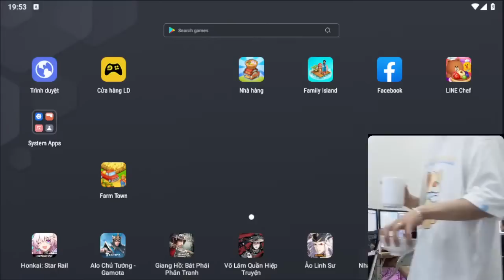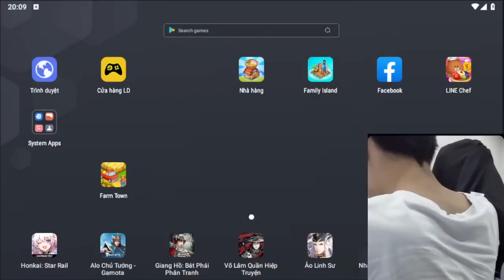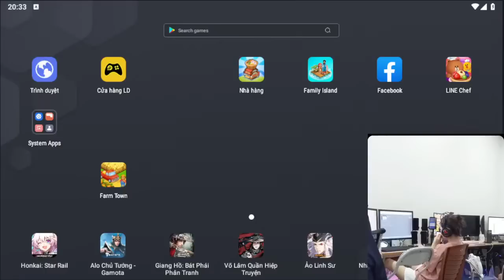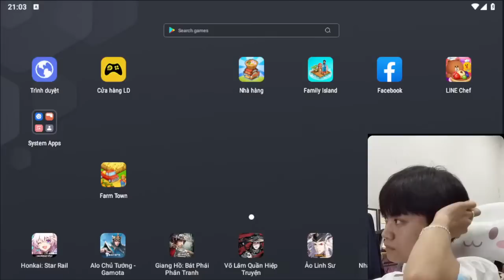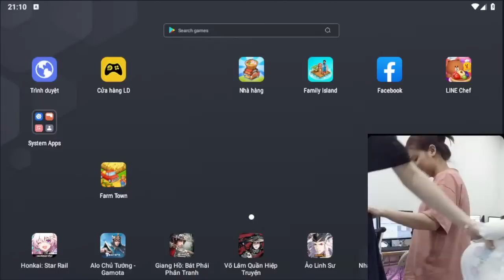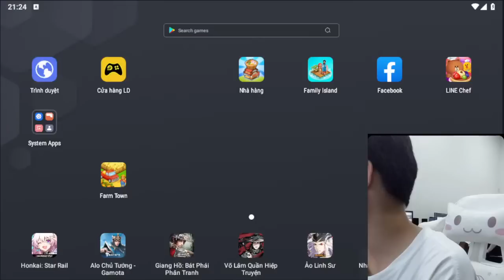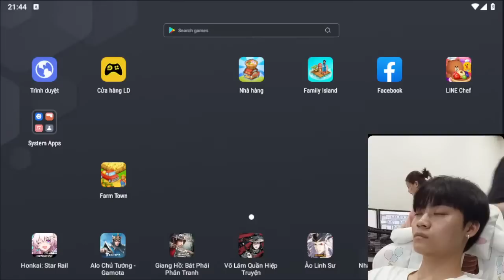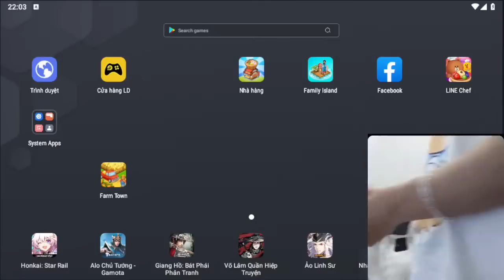nhiem vu chua duoc lam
In my free time, I often play video games. Videogames have both benefits and drawbacks. There are some advantages including entertainment, improving your speed and thinking as well as reflections to different situations. People usually play video games when they feel bored or stressed, so these games relieve their stress and boost people’s energy